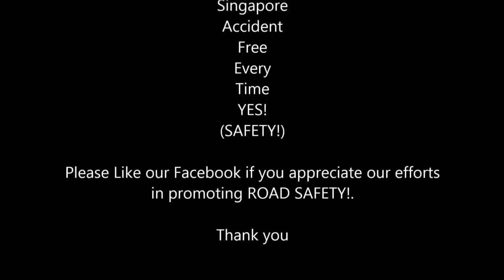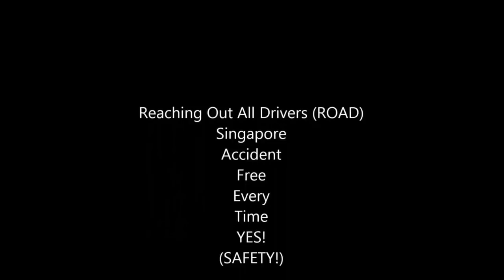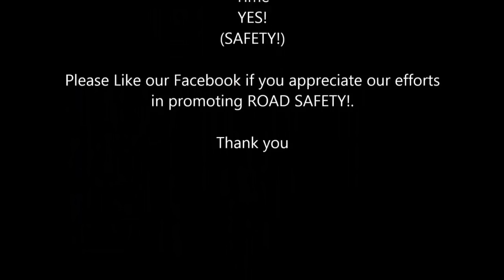WORST CAR CRASHES OF SINGAPORE PART 30